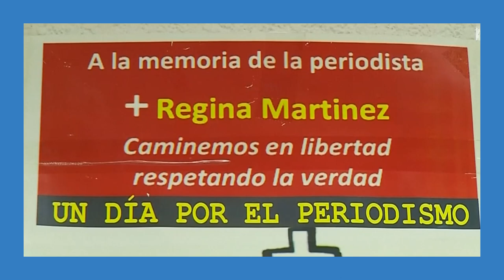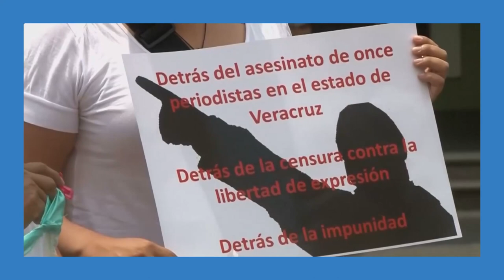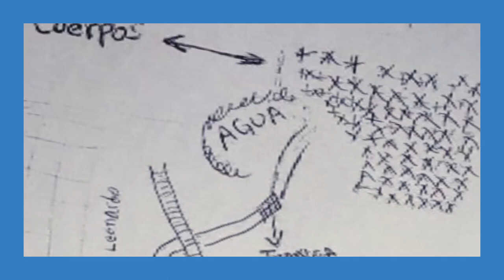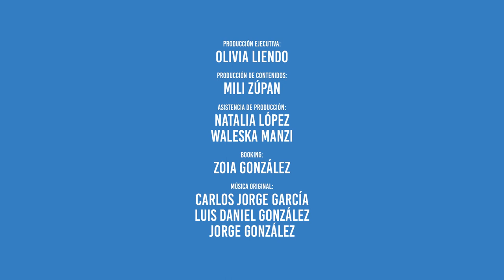Nuevos e impactantes hallazgos sobre el asesinato de Regina Martínez | Univision Reporta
Regina Martínez era una respetada reportera del estado mexicano de Veracruz. Desde la revista Proceso, denunciaba la corrupción y los abusos del poder en México, hasta que fue asesinada.

Las autoridades dijeron que fue un crimen pasional, pero para la periodista Katherine Corcoran la investigación del asesinato fue irregular. Entonces comenzó su propia investigación sobre los hechos y recientemente la publicó en un libro llamado “En la boca del lobo. Una conversación sobre el costo de silenciar a la prensa”.

Hoy nos va a ayudar a entender lo que pasó.